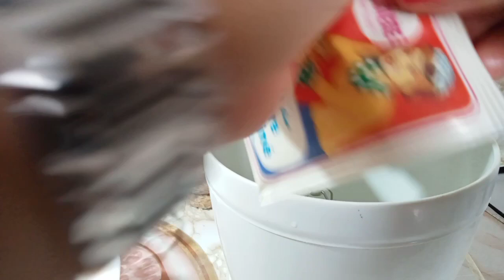recette prince🤴 mini gâteau au chocolat ميني برانس قطو بالشوكولا 🍫🍫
وصفة ،ميني،برانس،قاطو،ساهل،بالشوكولا

كيك يومي اقتصادي ،طريقة،ساهلة،بسيطة
كيك يومي كيك يومي هش, كيك يومي اقتصادي عمل كيك يومي, كيك يومي بدون بيض, كيكة اقتصادية كيك اقتصادي و سهل